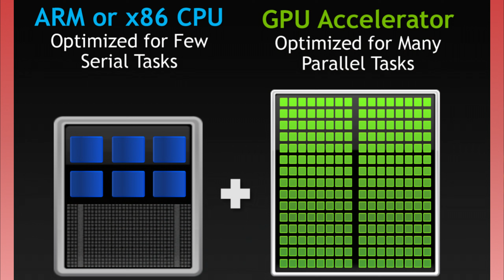NVIDIA the reason of AI Revolution or just a Hype? | Money pandits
Nvidia Stock Soaring: AI Revolution or Hype?
is NVIDIA the reason of AI Revolution or just a Hype? | Money pandits

Unlock the secrets of Nvidia's success! Analyze the reasons behind their stock surge, future growth drivers in AI, and the company's role in the technological revolution.